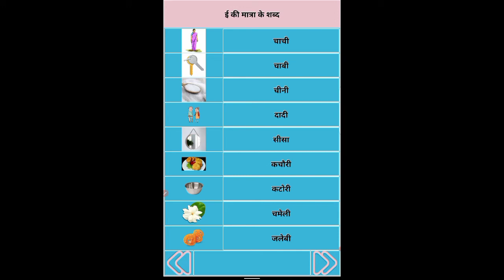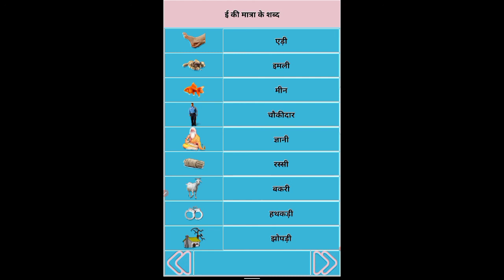Hindi | E ki matra | E ki matra ke shabd | इ की मात्रा | इ की मात्रा वाले शब्द | Technical Sergeant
In this video children will learn e ki matra and different words of e ki matra in a easy way.